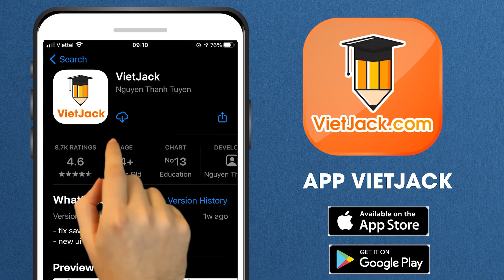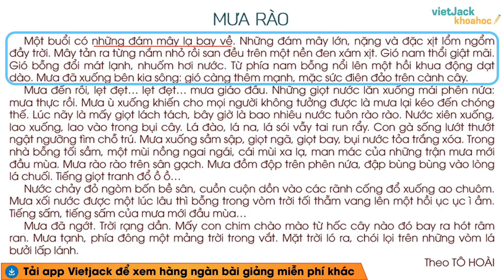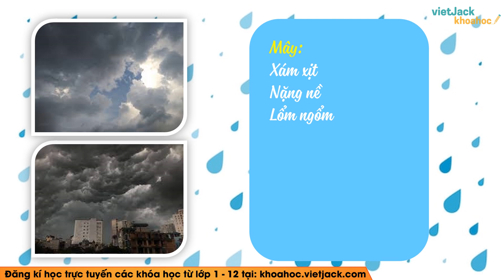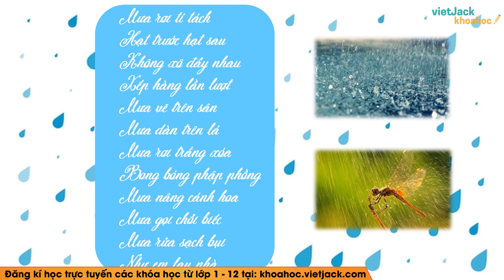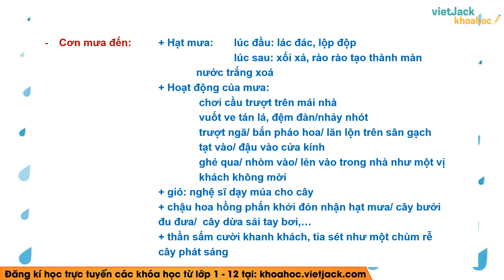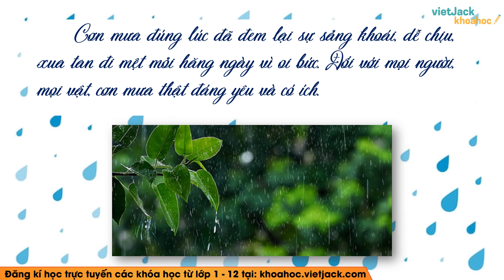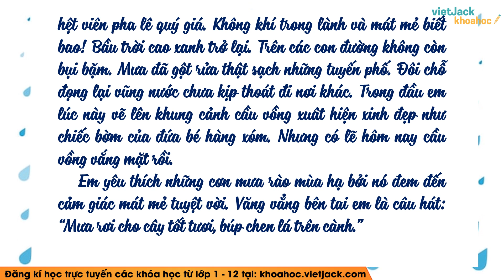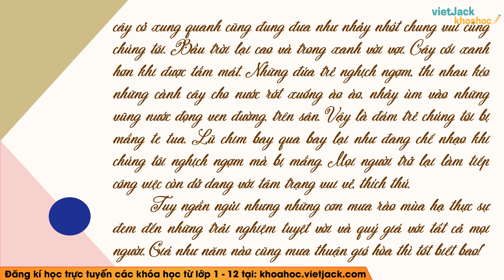Văn miêu tả Cơn mưa - Tiếng Việt lớp 5 - Cô Phạm Hoài Thu (DỄ HIỂU NHẤT)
Tiếng Việt 5 - Văn miêu tả Cơn mưa

Trong bài giảng này, cô sẽ giúp các em tìm hiểu tất cả các kiến thức trọng tâm nhất bài Văn miêu tả Cơn mưa trong chương trình Tiếng Việt 5. Từ đó, các em sẽ giải các dạng bài tập từ cơ bản nhất đến nâng cao. Các em chú ý theo dõi bài học cùng cô nhé !